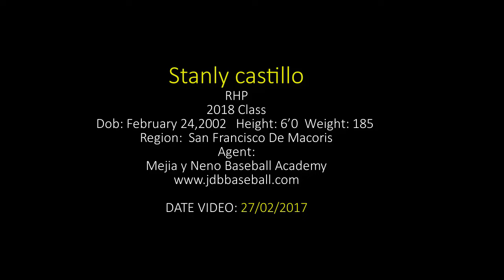Starlyn Castillo RHP 2018 Class ( Mejia y Neno Baseball Academy) Date video 27/02/2017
The best of the best 2018 Class
Stanly Castillo RHP 2018 Class
Ranked Pitcher #1 for this 2018 Class (JDB Player)